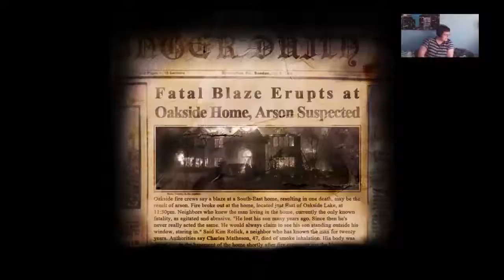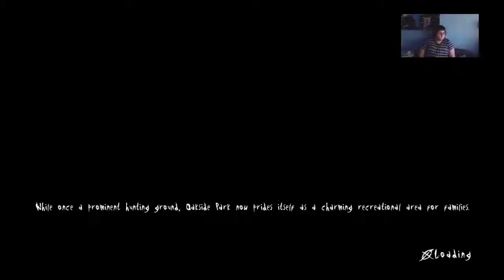Slender The Arrival PS4 main info - 2 / 4